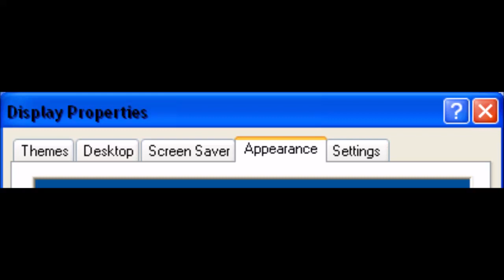Windows XP Luna Blue Theme (with Black Title Text)???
Back in April 2008, When I change the Luna Blue theme's title text to black on Windows XP, The title is starting to look weird and funny!